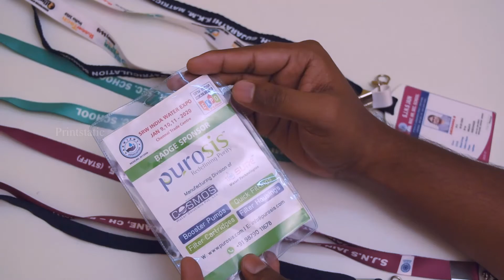Type of ID Card Tags (Lanyard) , Hook & Holder | Print Static - தமிழில்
Hello in this video will see different type of of ID Card Tags (Lanyards) , Hook and Holder types. there are several types ID cards tags available like Institution ID Card Lanyards , Corporate ID Cards Lanyards Event Tags for  more details watch entire video, if you have any other clarification comment below.